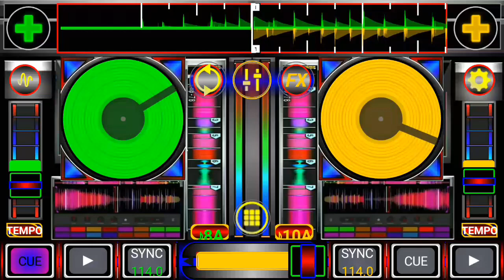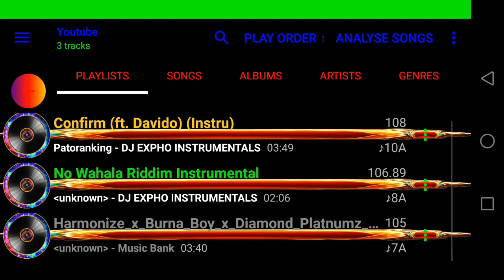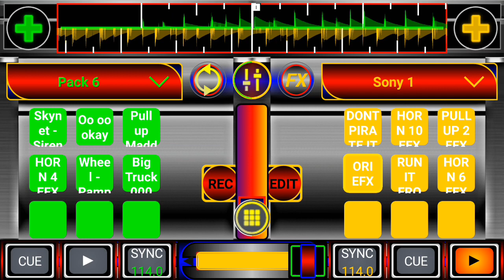Cross DJ, New Mixvibes Skin 2021|App review + Link in description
How_ to_ download _Cross _DJ _Skin

🔥📱LINK BE DROPPING SOON!

Cross DJ Skin 2021